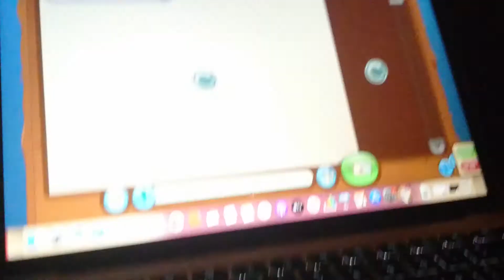Ultra seal is back to life!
Warning if u redeem the mag seal code it won't work. Please don't redeem it won't work warning ⚠ don't get the same item I got don't hack me or scam my seal I remember my old ultra seal gotten scammed.